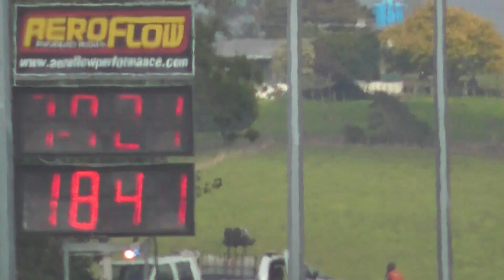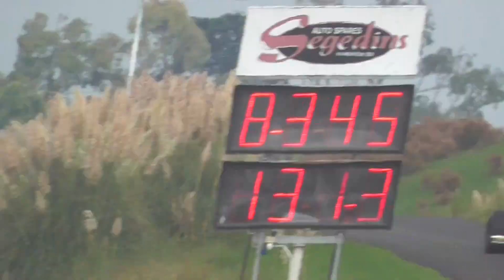Fuel Altereds - Nostalgias 2017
Nothing beats a couple of Fuel Altereds!